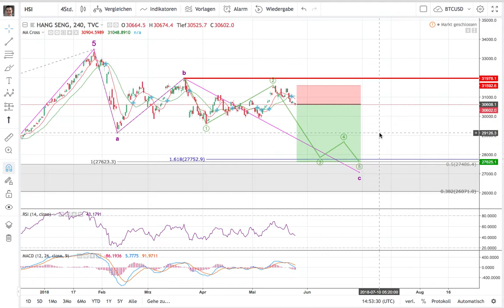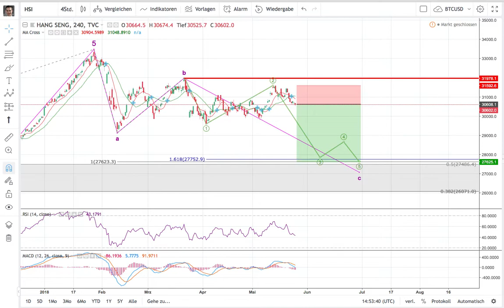HangSeng Index - 3.000 Punkte Shortidee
Der HangSeng sollte in den nächsten Tagen und Wochen 3.000 Punkte fallen. Da das CRV bei 3 zu 1 ist, finde ich diesen Handel sehr spannend.
der Link zum Chartprogramm, das ich verwende, weil es intuitiv und sehr gut ist.